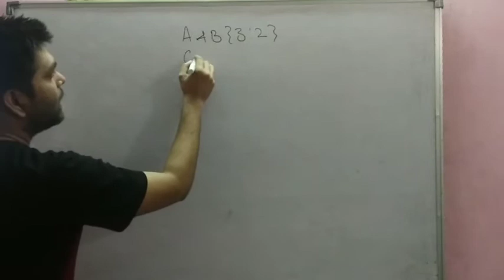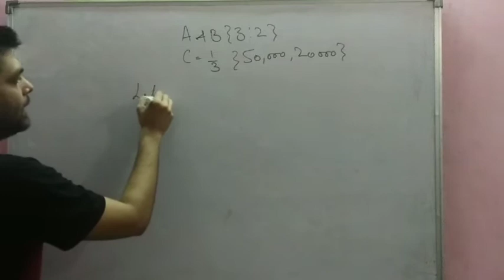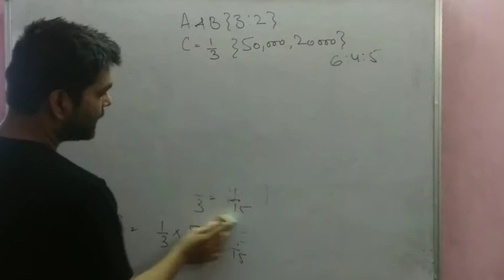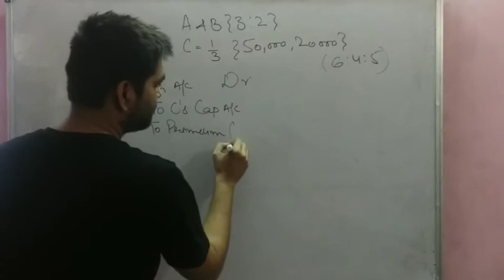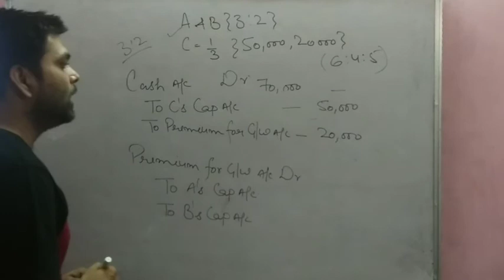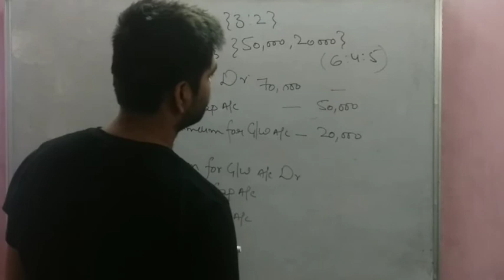Accounts by Rishabh Shukla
Ch-Admission of a Partner, Day-2, Class-12